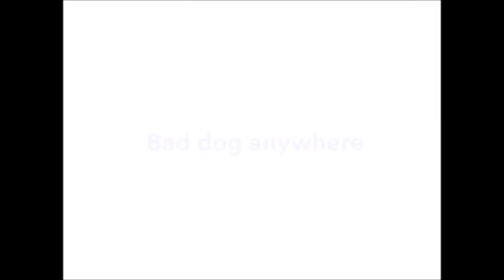this is how furries flirt IRL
sorry you had to see this

 pewdiepie
asmr
 music markiplier
old town road
billie eilish  pewdiepie vs t series  fortnite
 david dobrik
 jacksepticeye
 joe rogan
james charles
baby shark
bts
dantdm
snl
game grumps
cnn
 wwe
lofi
minecraft
shane dawson
fox news
msnbc
mrbeast
fgteev
ssundee
lofi hip hop
t series
gacha life
stephen colbert
flamingo
ariana grande
nightcore
songs
jake paul
lazarbeam
tyt
 eminem
taylor swift
post malone
vanossgaming
memes
jeffree star
trump
study music
cardi b
juice wrld
game of thrones
espn
unspeakable
john oliver
logan paul
nba youngboy
try not to laugh
blackpink
coryxkenshin
avengers endgame
roblox
andrew yang
dude perfect
last week tonight peppa pig
mr beast
chad wild clay
dunkey
ufc
game theory
nfl
jre
buzzfeed unsolved
popularmmos
drake
borderlands 3
ninja
colbert
sml
itsfunneh
undisputed
ben shapiro
 seth meyers
rachel maddow
projared
pokemon sword and shield
jeffy
trevor noah
critical role
trisha paytas
blippi
gmm
first take
nintendo
queen
sssniperwolf
ryans toy review
tati
funny videos
sis vs bro
 jenna marbles
mr beast craziest challenges vs DrDisRespect Twitchfail twitch compilation funny twitch clip reaction bts 16,723,304

 pewdiepie
 asmr
 billie eilish
 baby shark
 old town road
 music
 badabun
 blackpink
 fortnite
 minecraft
 senorita
ariana grande
 alan walker
 musica
 wwe
 calma
 bad bunny
 eminem
 queen
 ed sheeran
 peppa pig
 despacito
 la rosa de guadalupe
 taki taki
 enes batur
 michael jackson
 songs
 t series
 maluma
 bad guy
 markiplier
 taylor swift
 ozuna
 nightcore
 paulo londra
 karaoke
 james charles
 imagine dragons
 dance monkey
 twice
 roblox
 free fire
 gacha life
 post malone
 justin bieber
 felipe neto
 bruno mars
 7 rings
 china
 doraemon
 anuel
 kill this love
 jacksepticeye
 maroon 5
 joe rogan
 game of thrones
 marshmello
linkin park
 david dobrik
 bohemian rhapsody
 squeezie
 lady gaga
 aaj tak live
 5 minute crafts
 cardi b
 geo news live
 музыка
 selena gomez
 coldplay
 dantdm
 lofi
 anuel aa
 rihanna
 drake
 dross
 los polinesios
 rap 3,372,895
 shawn mendes
 cocomelon
 sia
 song
 slime
 dua lipa
 con calma
 funny videos
 mikecrack
 vegetta777
pubg
avengers endgame
movies
soolking
believer
gta 5
romeo santos
katy perry